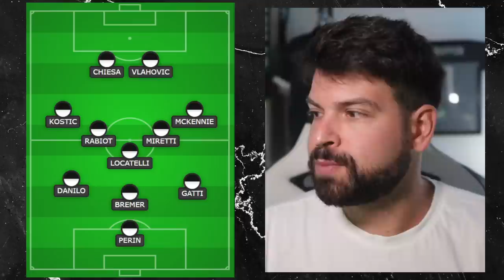La Juventus ha bisogno di continuità, ma si cambia ancora | Probabile Formazione Empoli Juve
Perché McKennie e Kostic e non Cambiaso e Weah?